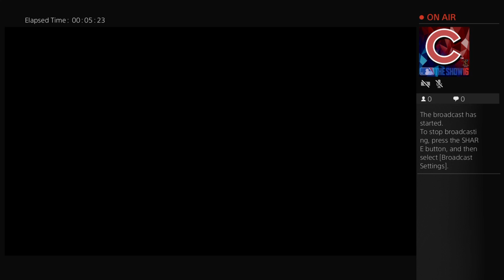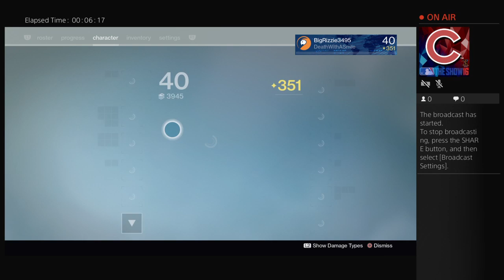Destiny game play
Just me doing a strike with random people.